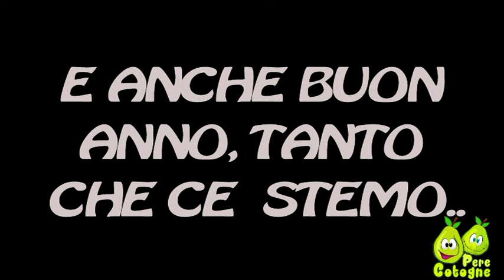BABBO NATALE E LA ZTL DOPPIAGGI COMICI BY PERE COTOGNE